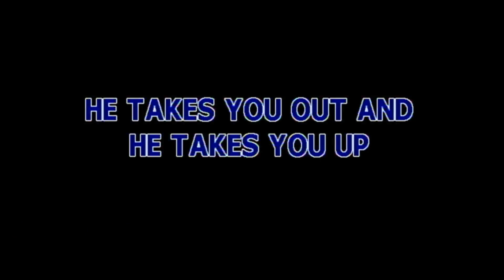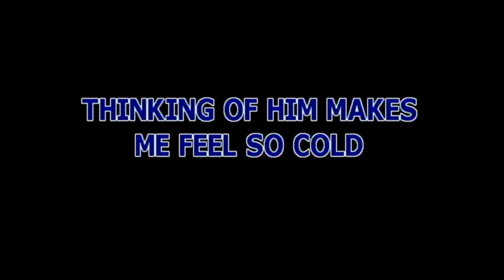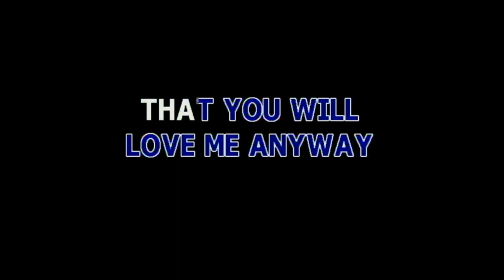THE ACTOR BY MICHAEL LEARNS TO ROCK